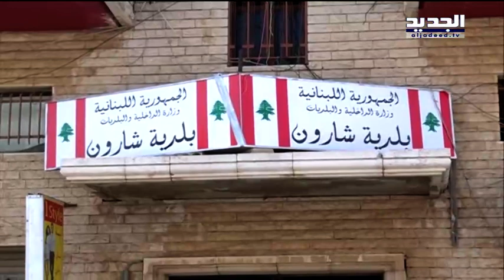بالفيديو: مدرج صوفر يتحول الى مكب نفايات - جهاد زهري